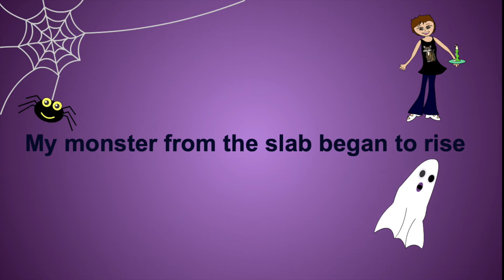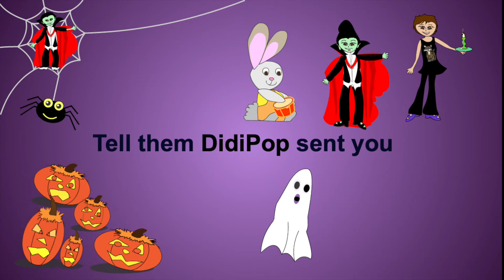Goblin's Monster Mash-Up (20 MINUTES) | Cricket Song Nursery Rhymes - DidiPop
Goblin's Monster Mash-Up is 20 minutes of cute, funny Halloween songs for kids. A halloween party mix of children's animated songs for Halloween! and stream at Spotify -also listen on Cocomelon.

Goblins, 5 Little Pumpkins, Monster Mash, We Are Jack O'Lanterns, Scary Bagel, Halloween Night, Bunnykins and the 10 Goblins, Cinco Calabazas

From the album Goblin's Monster Mash

🎶Stream 🎶

What makes DidiPops Music for Kids different from Super Simple Songs and Cocomelon? It's organic, not done by a corporation with lots of autotune and mechanical devices to placate kids. DidiPop videos are slow moving and easily trackable too. DidiPop is organic and authentic because I sing for my kids with love and want to share that big strong love with you and your children.

LISTEN:

And just ask your smart speaker to play DidiPopKids Music: Home to the Cricket Alphabet!

Please subscribe to the DidiPopKids Music: Home to the Cricket Alphabet channel for a mix of classic, original and holiday kids songs (ABC Song, BINGO, Valentine's Day, Halloween songs, Goblins, Cricket Alphabet, Oceans of Love)  made organic and by a mother to soothe, educate and entertain parents and children..

Copyright TreeTopRecords® 2021

Deborah Poppink is the creator of DidiPop Kids music and has won multiple awards for her educational, classy indie children's songs. She has taught piano, guitar and singing to kids for over 20 years. She's a U.C. Berkeley graduate in Music and Sociology and taught school for Los Angeles Unified School District using music to get through to her bilingual students. She's performed all over the world. She is a multi-instrumentalist and singer-songwriter. Her music incorporates elements of pop, rock, country, jazz, and blues. She has released five studio albums and has contributed to film soundtracks and television shows, won the John Lennon Songwriting best kids' song contest and is signed with BMG. She runs her record label TreeTop Records, her publishing company - PoppinkSongs - and does most of her own animation.

DidiPop's children's music is popular internationally and best known for helping kids fall asleep.
Any Dream Is Possible!